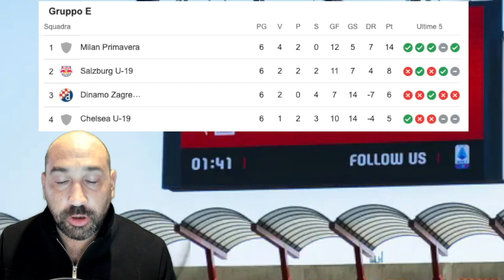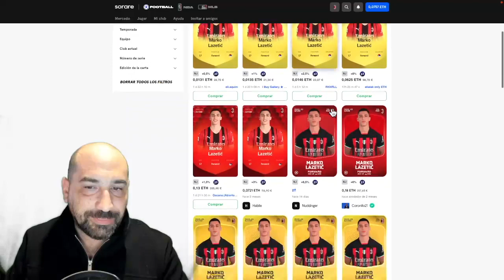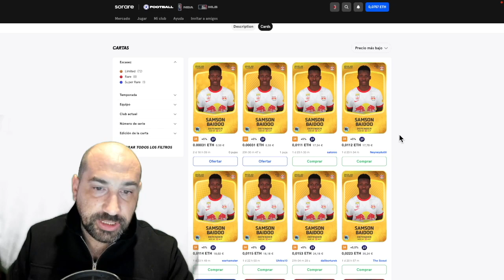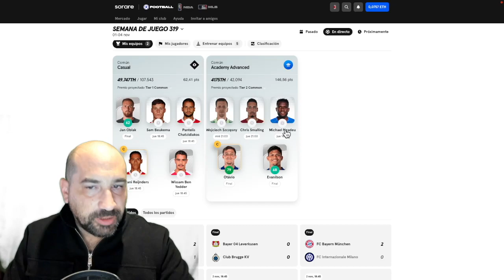MARKO LAZETIC ancora in GOL! Gabriele Alesi non si ferma piú - RED BULL SALZBURG-AC MILAN PRIMAVERA